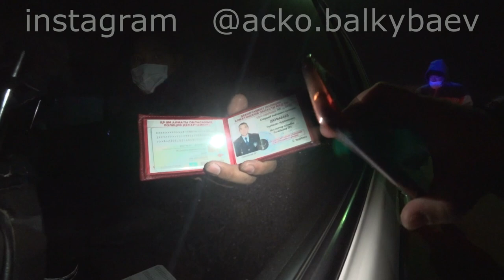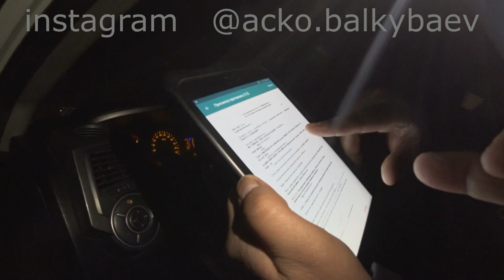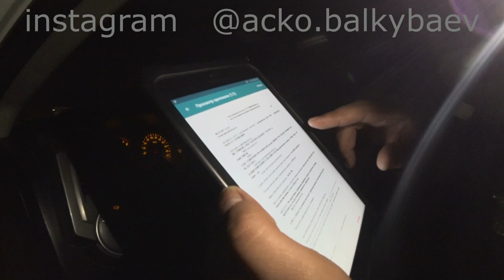ст Шамалған, ақауы бар қызметтік көлік және құжатсыз басқаруға жүргізушіге құқық беру жайлы 06012021